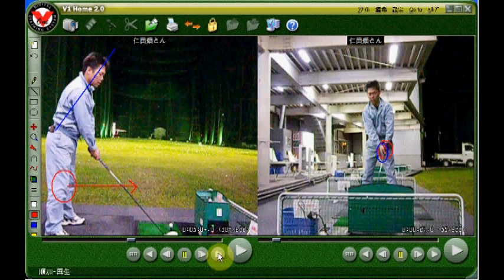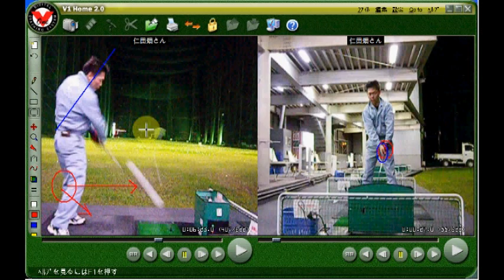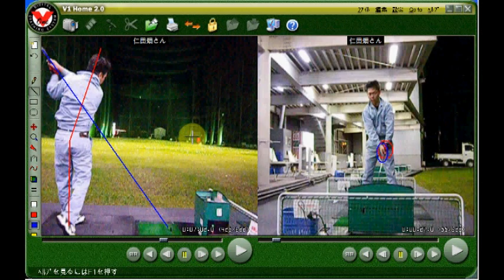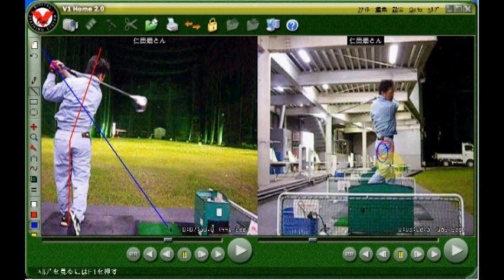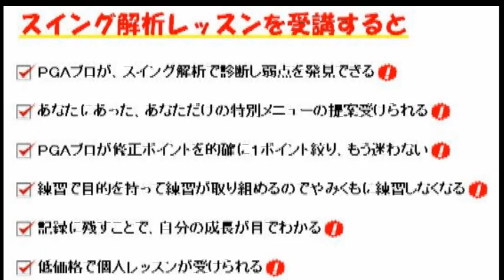仁田畑さんスイング解析.2012/1/11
↑↑【知らなきゃ上達できないゴルフの基礎】無料レポートプレゼント↑↑
全78ページ＆動画20分（先着限定１，０００名様）
（みうら倶楽部オンラインショップ）